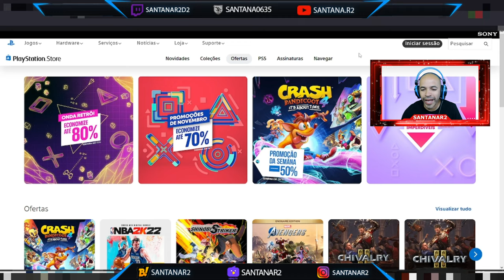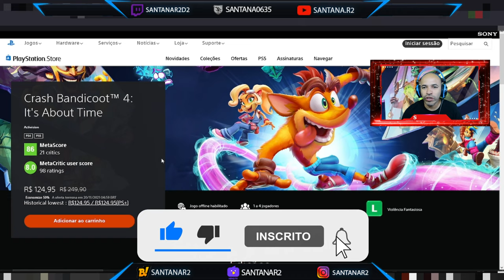Promoção da Semana 50% de Desconto PlayStation Store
►FONTES: PLAYSTATIO STORE

Muito obrigado.